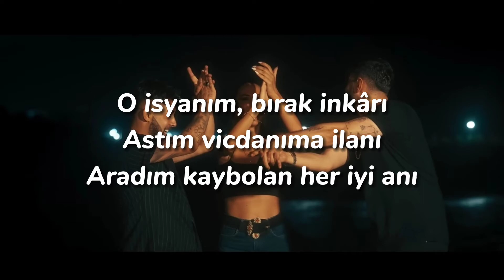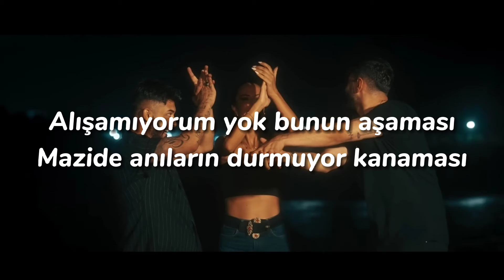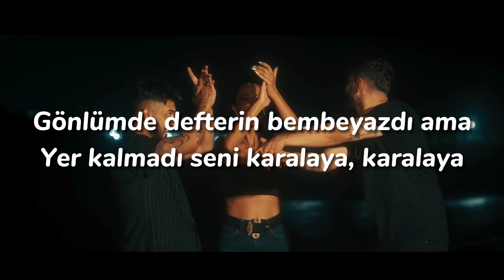Kurtuluş Kuş ft Feryal Sepin & Burak Bulut/ Karalaya Karalaya Lyrics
kurtuluş kuş burak bulut es deli deli mp3 indir
kurtuluş kuş ft burak bulut es deli deli indir